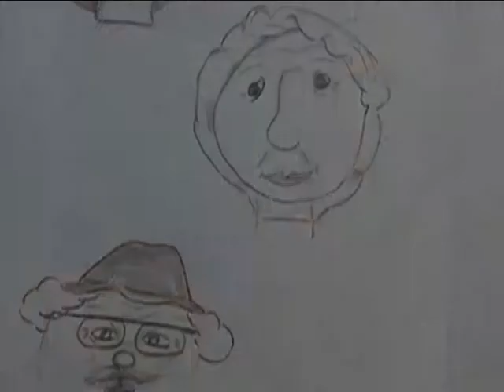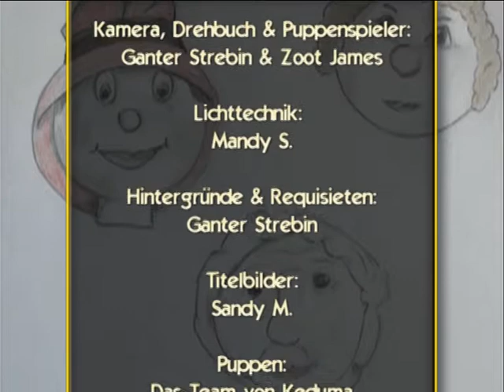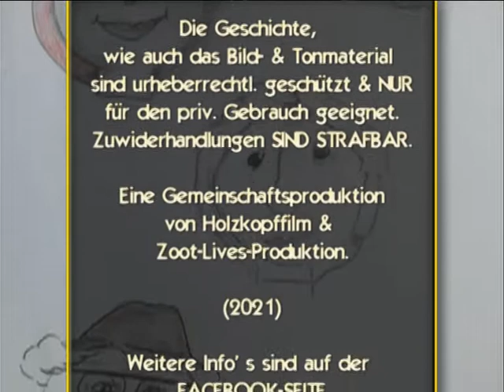Keduma -Keduma-Minis -Oma Inge -Sie haben Post (Staffel 1, Folge 5)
In der heutigen Folge geht es um einen Fernsehauftritt und Post aus dem Internet.